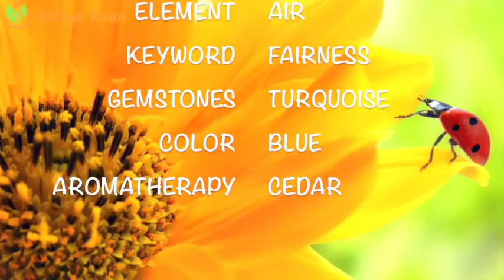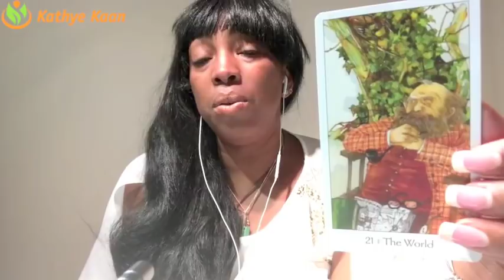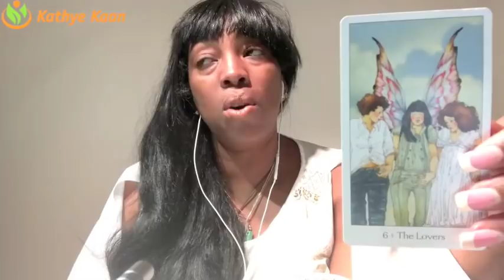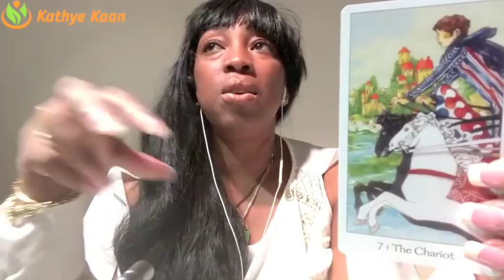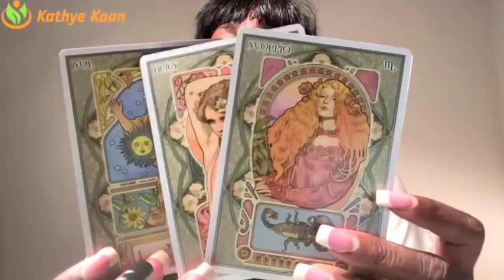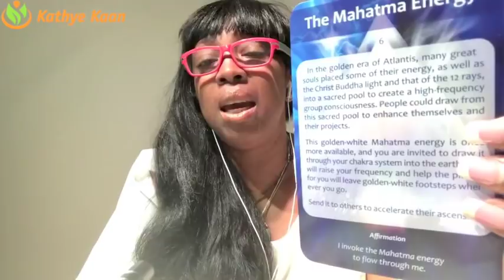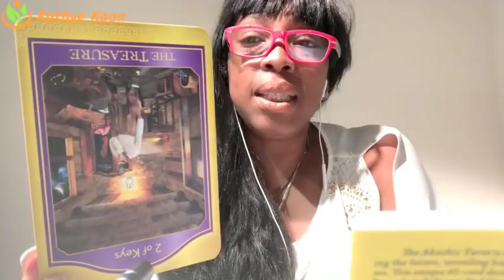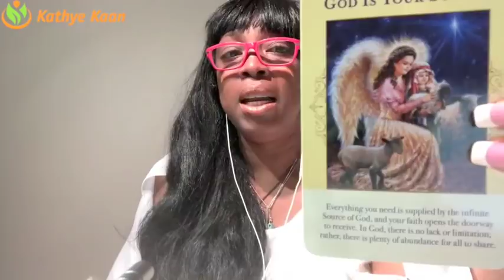SCORPIO 2018 FORECAST 💝SURPRISE, LIFE IS ABOUT TO TAKE OFF